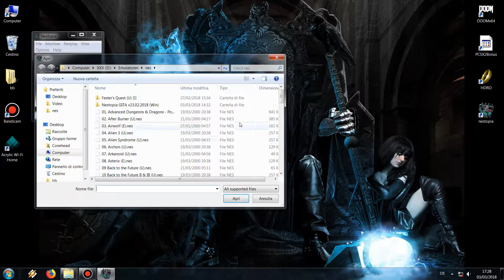Nestopia - Bubble Bobble Part 2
Windows 7 SP1 x64 / Nestopia GIT 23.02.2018 / Desktop
16 GIG RAM / i7-7700K 4,20GHz / GeForce GTX 1080 TI 11GIG
Driver 388.71

Config

Video 1920x1080 / ScaleX / Auto / Bilinear ON / 32 BIT
Sound 16 Bit / Stereo / 96000